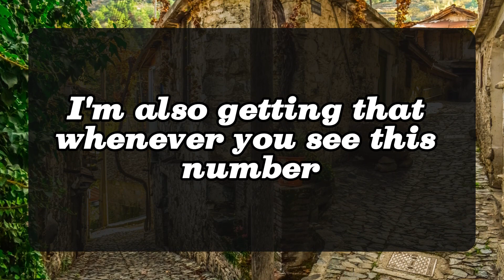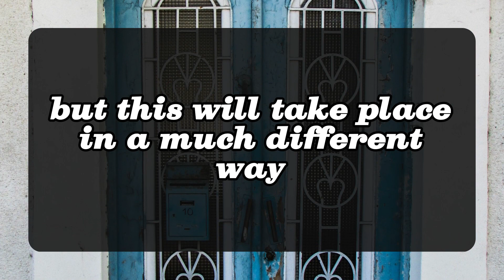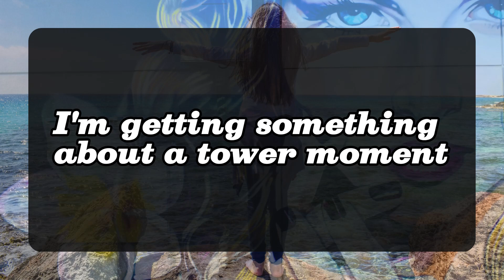I WAS NOT AWARE YOU FEEL FOR ME. 💌 DM DF | Divine Masculine to Divine Feminine | Twin Flames Today